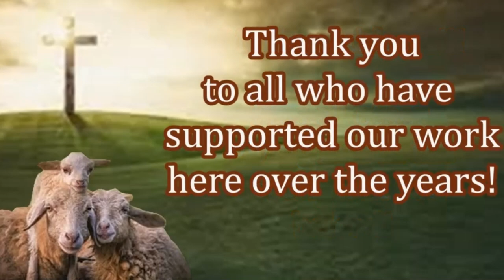Thankful New Believers Receiving Their First Bible for Free! Thank You Givers!